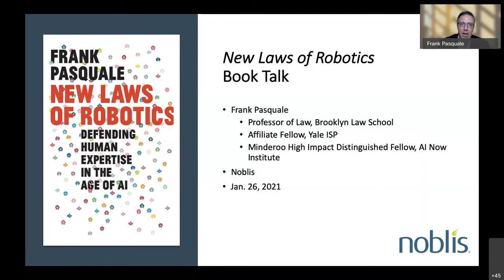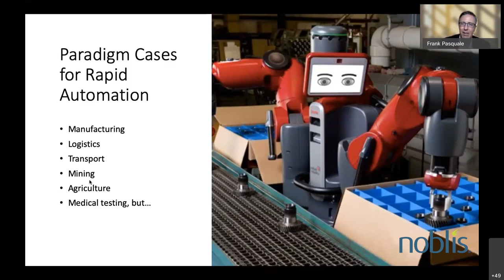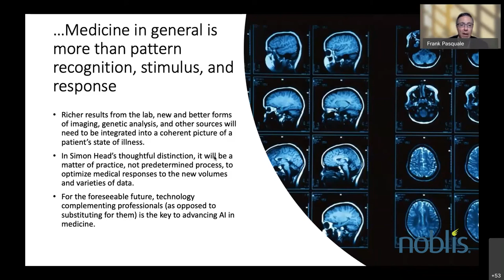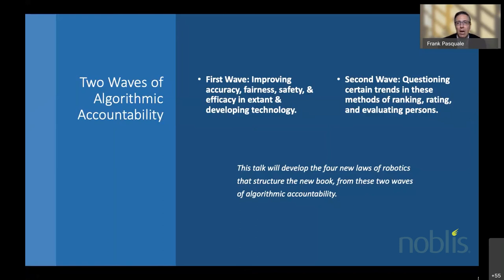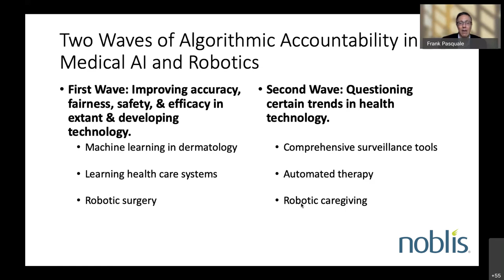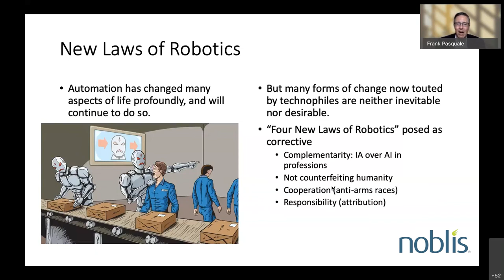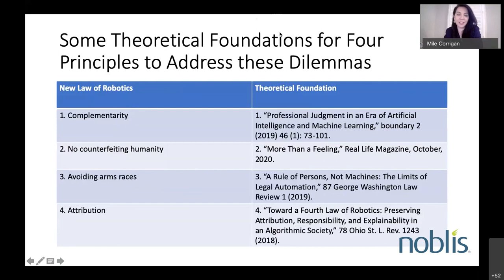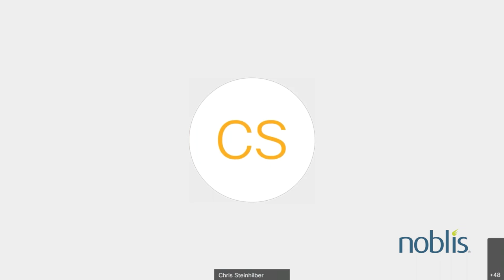Noblis Speaker Series New Laws of Robotics Defending Human Expertise in the Age of AI.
January 26, 2021 – Noon – Virtual attendance only
Frank Pasquale
Professor of Law, Brooklyn Law School

AI is poised to disrupt our work and our lives. We can harness these technologies rather than fall captive to them—but only through wise regulation.

Too many CEOs tell a simple story about the future of work: if a machine can do what you do, your job will be automated. They envision everyone from doctors to soldiers rendered superfluous by ever-more-powerful AI. They offer stark alternatives: make robots or be replaced by them.

Another story is possible. In virtually every walk of life, robotic systems can make labor more valuable, not less. Frank Pasquale tells the story of nurses, teachers, designers, and others who partner with technologists, rather than meekly serving as data sources for their computerized replacements. This cooperation reveals the kind of technological advance that could bring us all better health care, education, and more, while maintaining meaningful work. These partnerships also show how law and regulation can promote prosperity for all, rather than a zero-sum race of humans against machines.

How far should AI be entrusted to assume tasks once performed by humans? What is gained and lost when it does? What is the optimal mix of robotic and human interaction? New Laws of Robotics makes the case that policymakers must not allow corporations or engineers to answer these questions alone. The kind of automation we get—and who it benefits—will depend on myriad small decisions about how to develop AI. Pasquale proposes ways to democratize that decision making, rather than centralize it in unaccountable firms. Sober yet optimistic, New Laws of Robotics offers an inspiring vision of technological progress, in which human capacities and expertise are the irreplaceable center of an inclusive economy.

Frank Pasquale is Professor of Law at Brooklyn Law School and author of The Black Box Society: The Secret Algorithms That Control Money and Information. His work has appeared in the Atlantic, New York Times, Los Angeles Times, Guardian, and other outlets.